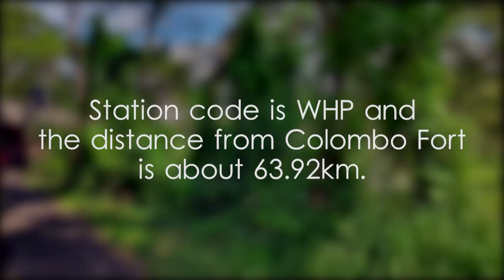Walahapitiya Railway Station - video 1